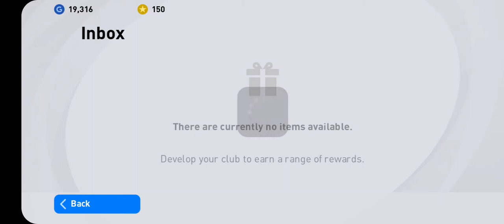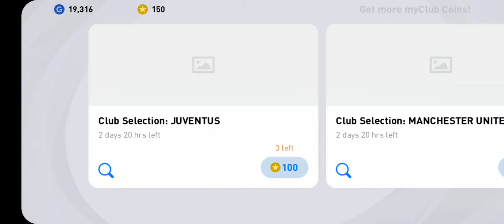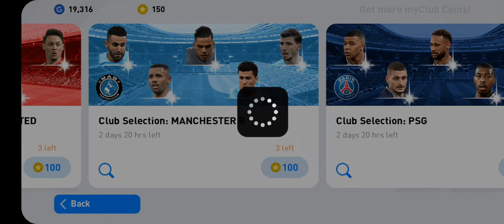I am the best in club selection opening